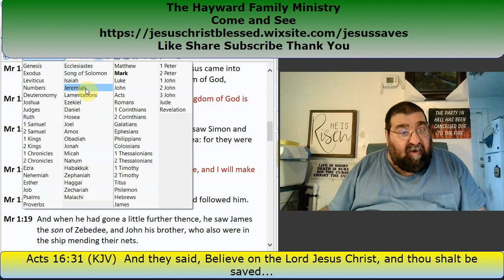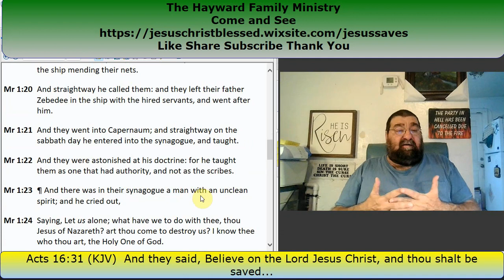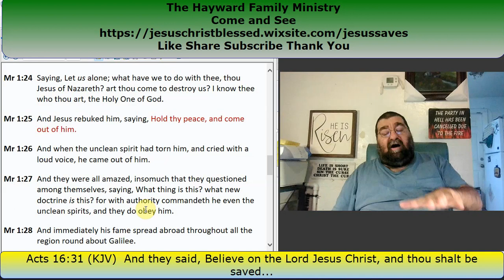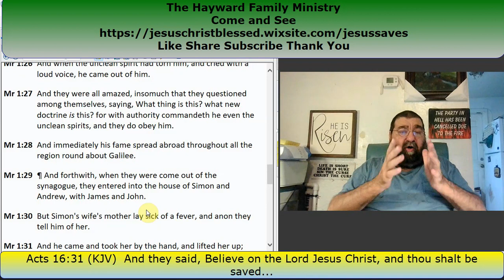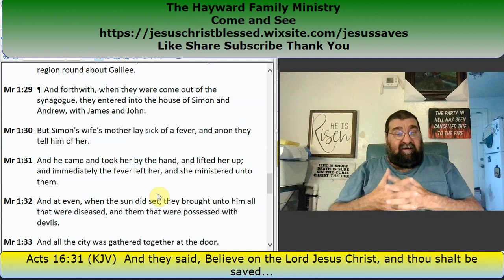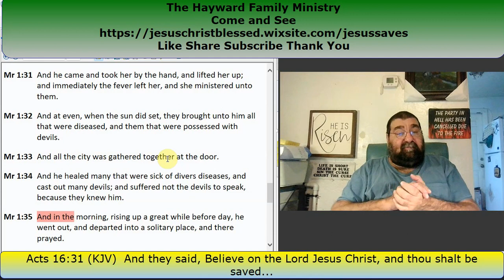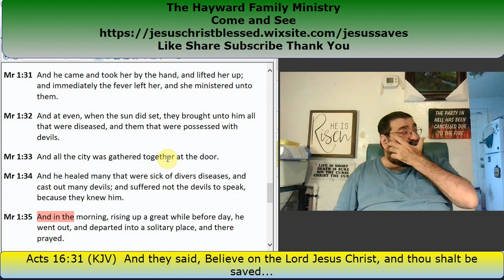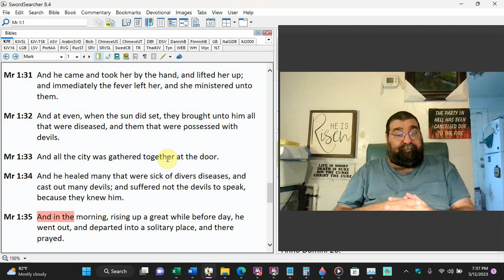The Beginning of Jesus' Ministry Mark 1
In Galilee, Jesus begins his preaching of repentance and belief in the gospel. The calling of four fishermen. In Capernaum, with authority, he preached, and in amazement, he healed a man who had an unclean spirit. That unclean spirit declares who Jesus is. At Simon and Andrew's house.